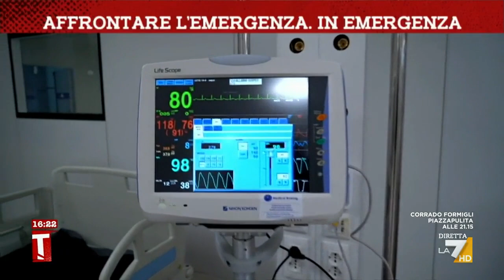A Bari arriva il nuovo maxi ospedale Covid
Il servizio di Mary Tota